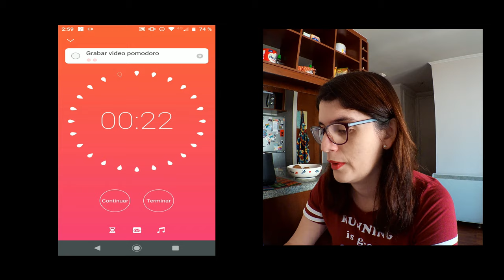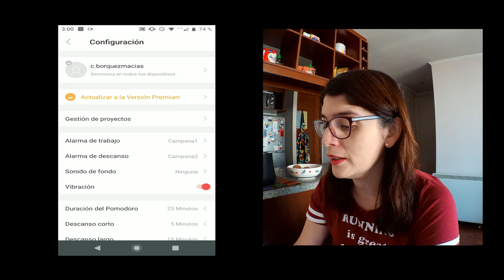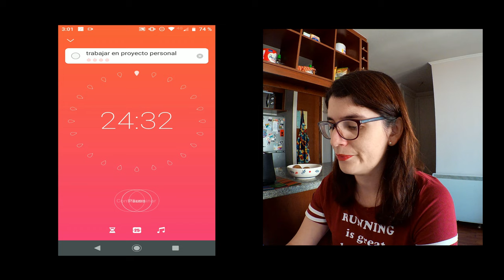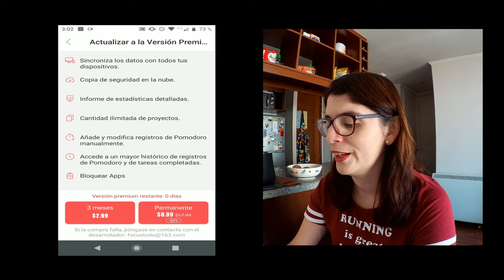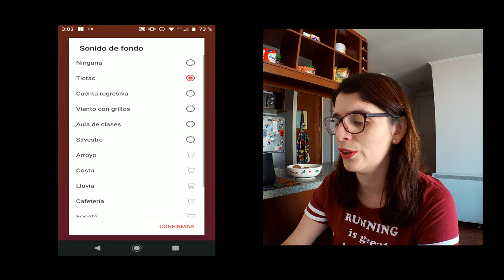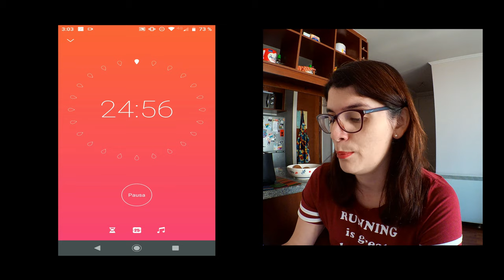¿Cómo ser más Productivo? - Método Pomodoro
Hola amigos!!!

Hoy día les conversaré sobre el Método Pomodoro que les ayudará a ser más productivos en su día a dia.

Esta método sirve para cualquier tipo de tareas y realmente los ayudará a enfocarse a terminar y enfocarse en el cumplimiento de sus objetivos.

No olviden ingresar a nuestra tienda virtual para encontrar los mejores productos para la práctica del trekking, running y trailrunning y así además contribuirán a la existencia de este canal.